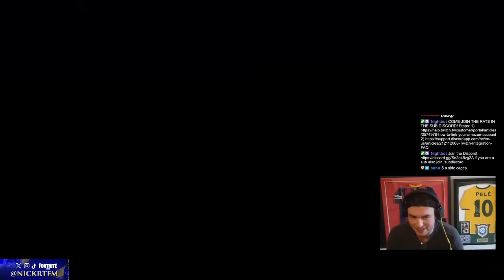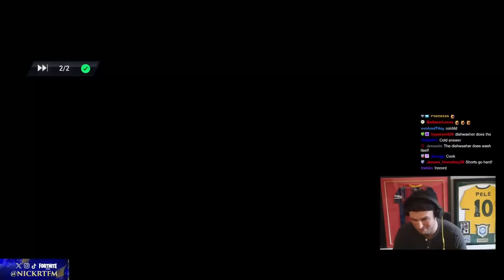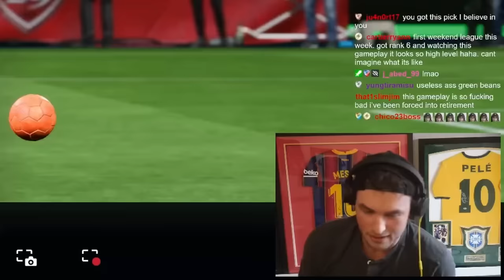Steven Gerrard is here! 🏴󠁧󠁢󠁥󠁮󠁧󠁿